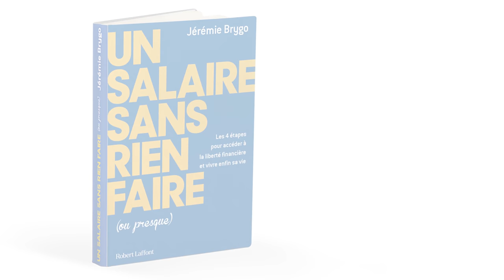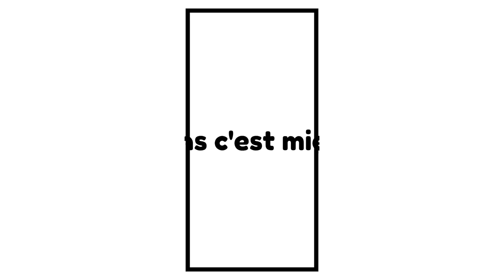9 bonnes raisons de FAIRE DES ÉCONOMIES - Frugalisme Liberté Financière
Il est parfois difficile de rester motivé pour faire des économies au quotidien. C'est la raison pour laquelle je partage avec toi 9 bonnes raisons de faire des économies. 🔻🔻🔻🔻🔻🔻
Économiser au quotidien, c'est d'abord gagner peu à peu en liberté et en autonomie. C'est un projet à long terme pour tous ceux qui veulent atteindre la liberté financière. L'objectif de cette vidéo est de te motiver et t'encourager à moins dépenser, sans pour autant rogner sur ta qualité de vie. C'est ça le frugalisme !
0:00 • Introduction
2:32 • Gagner en sérénité
3:45 • Faire des économies va te permettre de plus facilement rembourser tes dettes
4:53 • économiser pour préparer ta retraite
5:50 • Avoir de l'argent pour investir dans ta formation
7:34 • Acheter une voiture sans faire de crédit
8:05 • Pouvoir financer un projet personnel (voyage)
8:49 • Payer les études de tes enfants
9:16 • Économiser de l'argent pour avoir un apport en vue d'un investissement immobilier
10:09 • Économiser pour ne pas être obligé de prendre le premier emploi venu

➜ A   P R O P O S   D E FRUGALISME ET LIBERTÉ FINANCIÈRE  :

Je suis Jérémie Brygo et j’aide les passionnés de liberté et d'indépendance financière à développer leur patrimoine (immobilier, bourse) et économiser sans se priver pour vivre à 100% chaque instant de la vie.

Je partage avec vous mon expérience d'investisseur frugaliste, pour aider un maximum de personnes à en faire plus avec moins, à limiter leur dépendance à leur emploi pour gagner en liberté.

Je peux vous former ou vous accompagner dans votre parcours d'investisseur.
Retrouvez le programme d'accompagnement personnel qui a accéléré de nombreux frugalistes